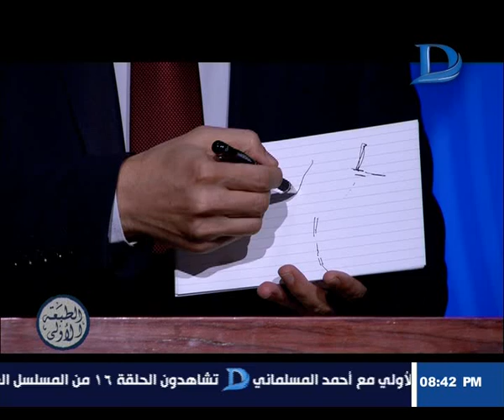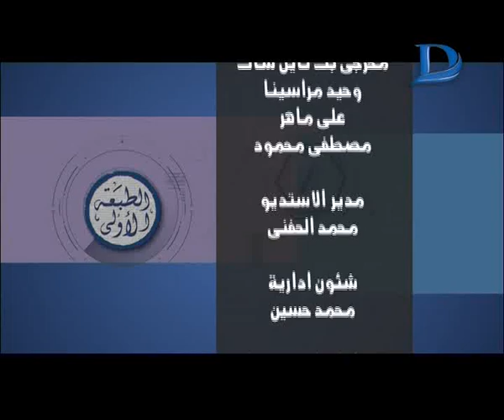برنامج الطبعة الاولى مع احمد المسلماني حلقة 28-02-2017 الحلقة كاملة